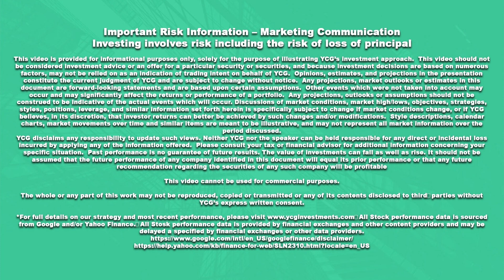The Secret to Managing Stock Market Risk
This is an excerpt from the 2022 YCG Client Conference.  In this excerpt Will Kruger, Elliott Savage, and Brian Yacktman discuss the steps that they take to manage downside risk in the stock market and why they believe their strategy will perform better over the long run.